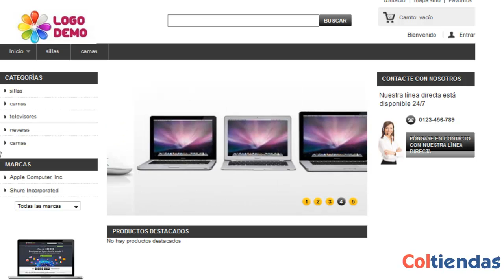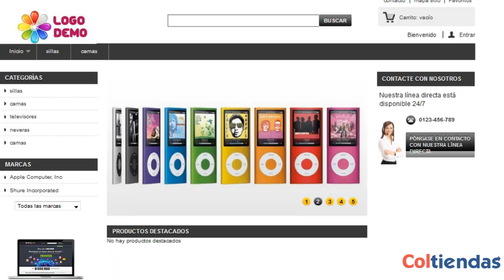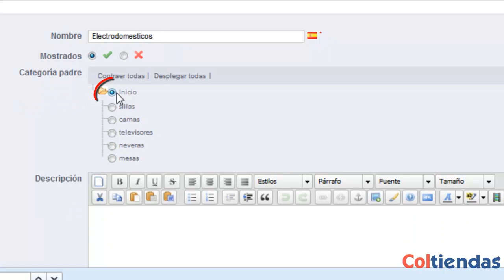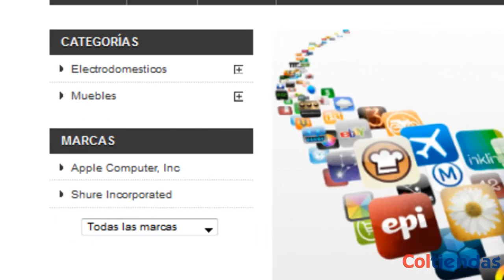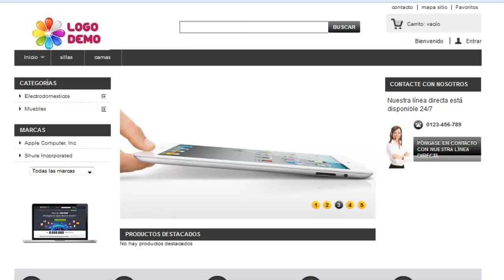Reorganizar categorias en Tienda Virtual PS 1.5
Explicación sobre como organizar un Catalogo con Categorias y Subcategorias en una Tienda Virtual basada en PS.1.5.